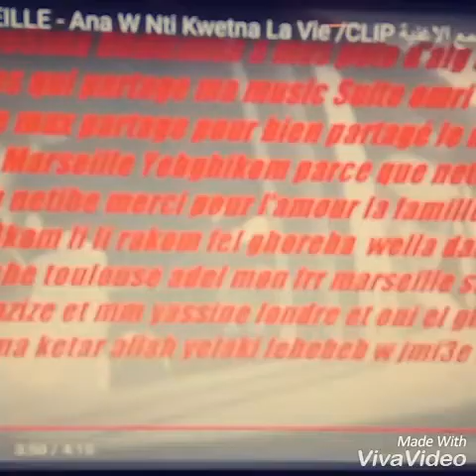A2 ft kacem13 ((Haraga))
RAP et RAÏ